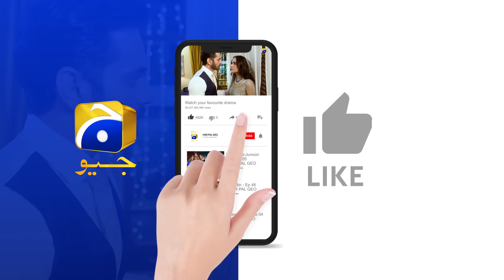Ehraam-e-Junoon Episode 07 - [Eng Sub] - Digitally Presented by Sandal Beauty Cream - 29th May 2023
Ehraam-e-Junoon Episode 07 - [Eng Sub] - Neelam Muneer - Imran Abbas - Digitally Presented by Sandal Beauty Cream - 29th May 2023 - HAR PAL GEO

Ehraam-e-Junoon Digitally Presented by Sandal Beauty Cream

Writer: Jahanzeb Qamar
Director: Syed Ramish Rizvi
Producers: Abdullah Kadwani & Asad Qureshi
Production House: 7th Sky Entertainment